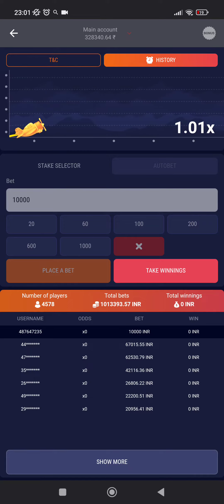Crash game best winning trick watch full video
FOR free bet

apple of fortune hack,1xbet apple of fortune hack,apple of